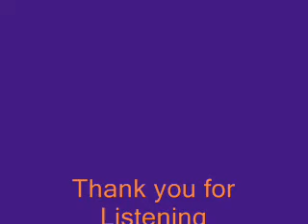Walking Away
Another Original tune I have had laying around in my head for awhile now.  Thought I'd get it recorded, ya never know.  Thanks for listening.
Allen